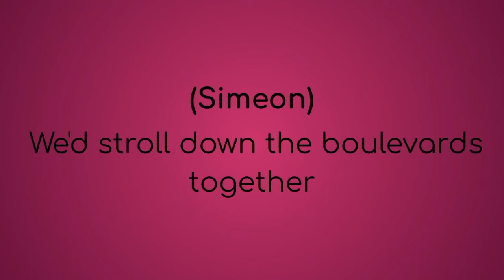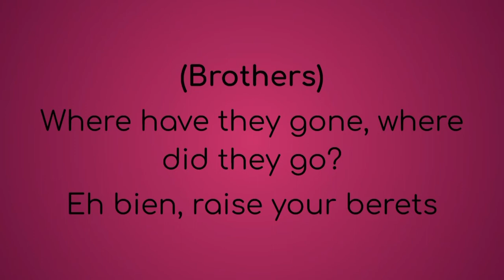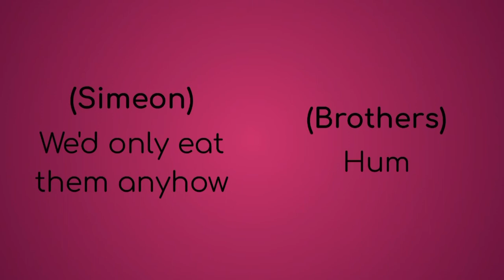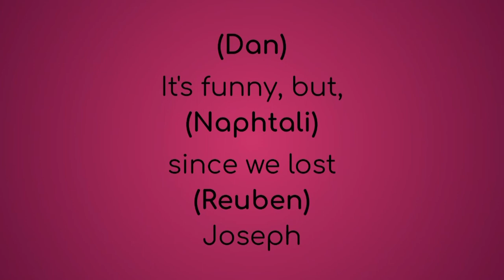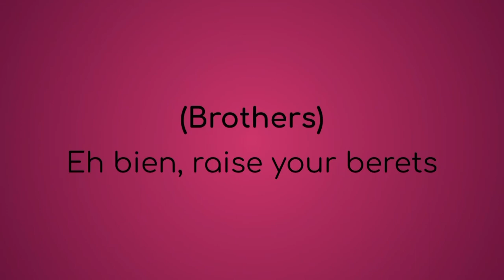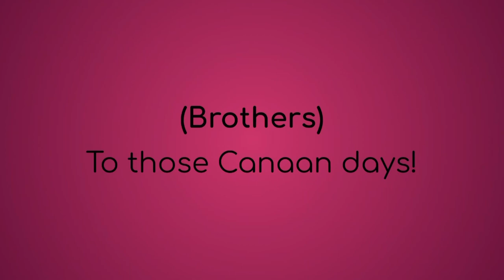A Joseph and the Amazing Technicolored Lyric Video : Those Canaan Days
Starring Donny Osmond as Joseph

Narrator: Maria Friedman
Pharoah: Robert Torti
Jacob: Richard Attenborough
Butler: Alex Jennings
Gad: Peter Challis
Potiphar: Ian McNeice
Baker: Christopher Biggins
Mrs. Potiphar: Joan Collins
Reuben: Nicholas Colicos
Simeon: Jeff Blumenkrantz
Levi: David J. Higgins
Napthali: Shaun Henson
Issachar: Patrick Clancy
Asher: Martin Callaghan
Dan: Sebastien Torki
Zebulun: Michael Small
Benjamin: Nick Holmes
Judah: Gerry McIntyre

I put lyrics to Those Canaan Days from Joseph and the Amazing Technicolored Dreamcoat.